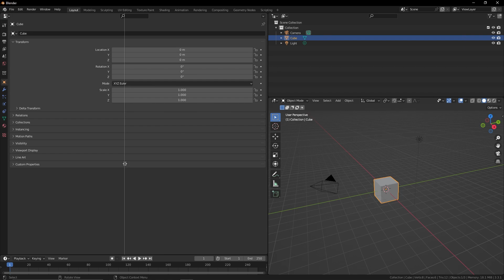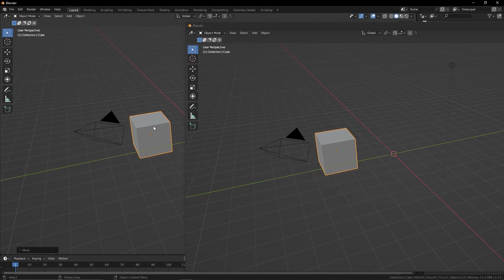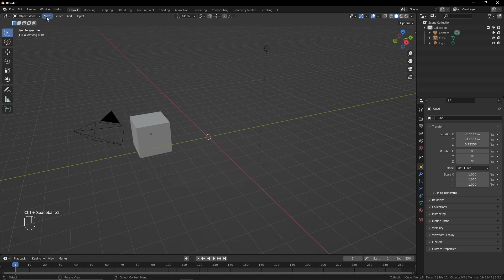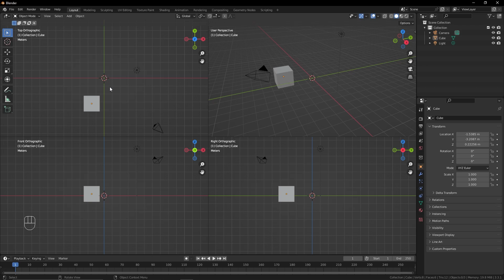#12 Areas en Blender | Curso completo de Blender en español por Andres Marrero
Ya sea que eres completamente nuevo en el mundo de los gráficos 3D, estés cambiando de otro software 3D o seas un héroe oxidado que regresa de las primeras versiones de Blender, este curso completo y desde cero de Blender te guiarán a través de tus primeros pasos en Blender.

Quiero darte las gracias por tomarte el tiempo de ver el curso y por formar parte del canal y si aún no lo eres te invito a suscribirte y de esa manera ayudarme a crecer y poder seguir haciendo estos curso totalmente gratis.

Los capítulos del curso los estaré subiendo constantemente y a lo largo del tiempo estaré añadiendo más vídeos como "actualizaciones del curso" Así que nunca dejarás de aprender con este curso.

LISTA DE REPRODUCCIÓN CON TODOS LOS VÍDEOS DEL CURSO COMPLETO DE BLENDER DESDE CERO EN ESPAÑOL➜

Secciones de la lección:
00:00 - Introducción
00:17 - Redimensionar
01:38 - Dividir
02:13 - Unir
02:44 - Intercambiar
03:10 - Division vertical u horizontal
03:44 - Otras Opciones
06:08 - Importante

Si tienes alguna pregunta sobre este vídeo, publicala en los comentarios y me aseguraré de responderte.

Divulgaciones: Todas las opiniones son mías. Como asociado de Amazon, gano una pequeña comisión por compras que califiquen.